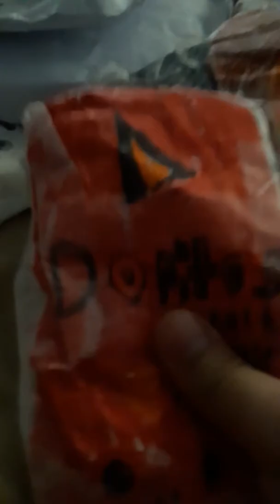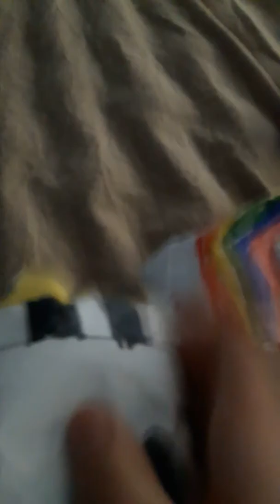All my paper squshiy's